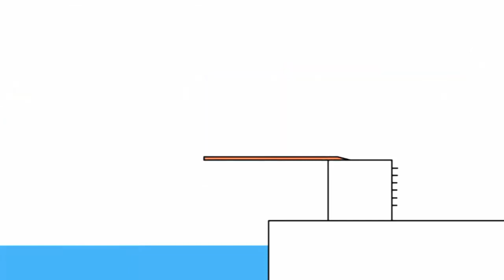10 листопада 2021 р.